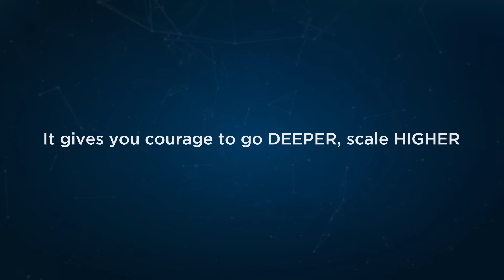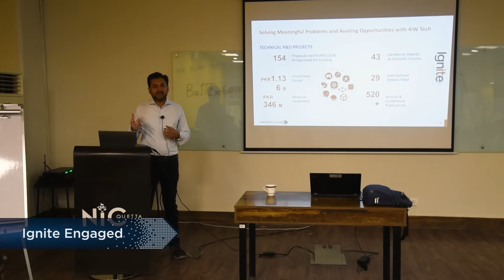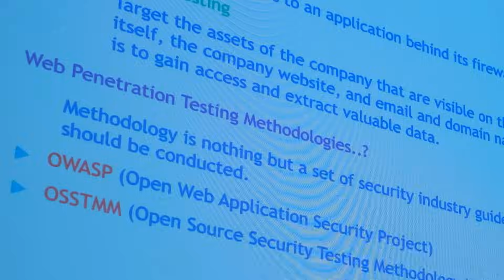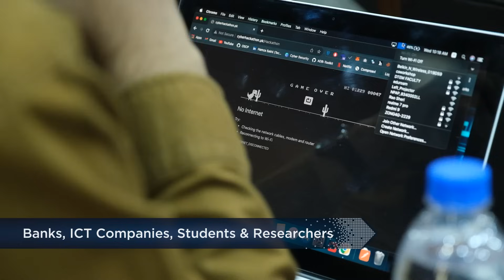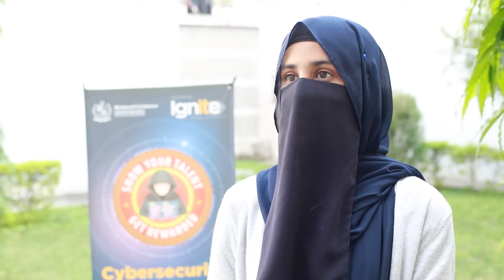Ignite's Cybersecurity Triumphs: From Black Hat Glory to Nationwide Workshops & Hackathons 2023!🏆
🌐 Ignite is thrilled to share the incredible journey of our cybersecurity warriors! 🛡️ Building on the triumphs of the Digital Pakistan Cybersecurity Hackathons in 2021 and 2022, we proudly announce that, for the first time, 6 Pakistani teams rocked the international stage at the "Black Hat" competition in Riyadh, Saudi Arabia, this November 2023. 🌍🔐

🚀 Success breeds success! Emboldened by the consecutive achievements, Ignite has taken steps further in 2023. We've expanded our initiative by organizing Cybersecurity Hackathon Hands-on Training Workshops across 10 major cities in Pakistan. 🌐✨

🌟 Now, brace yourselves for Regional Cybersecurity Hackathons 2023 in 6 different cities:
• Karachi (24th Nov)
• Quetta (28th Nov)
• Lahore (4th Dec)
• Multan (7th Dec)
• Peshawar (12th Dec)
• Islamabad (16th & 17th Dec), with the Grand Finale in Islamabad on 27th Dec. 🎉

🎁 Top 3 winners get:
• Hackathon Cash Awards of Rs. 3 Million

🚀 Join us for vibrant and stimulating sessions as we promise to elevate the cybersecurity bar, aiming to be among the top ten in MEA-2024 and making Pakistan cyber-secure. 🔒💻

Ignite – Igniting the Future of Pakistan. 🇵🇰🔥